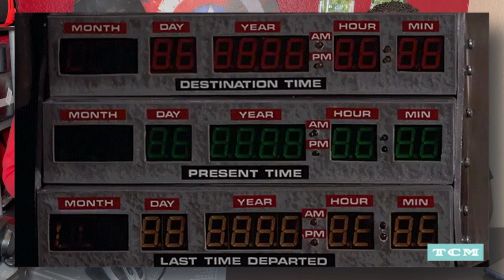Indiana Jones and the Dial of Destiny Official Trailer Reaction | Discussion | Midnight Hype E31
Dials, why'd it have to be dials?? Vlad and Dave take a look at this perplexing trailer for Indiana Jones 5. Looks like we are heading into uncharted waters here. We went from the power of divinity in Raiders of the Lost Ark, to the Extraterrestrial take of Crystal Skull, and now we are going into... time travel? Details are sparse and it looks like Indy doesn't have much time. Pun very much intended.

We're having Movie Reviews drop on Sundays and will pepper in some reactions throughout the week.

00:00 Intro
0:44 What we know and small recap
2:18 Trailer Reaction
4:06 We don’t know what’s going on
4:23 We Speculate…
5:00 We Def need another trailer
5:35 Old man buying cantaloupes
5:50 What IS the dial?
6:18 More explanation of the store PLZ
6:49 Outtro and Giveaway Information